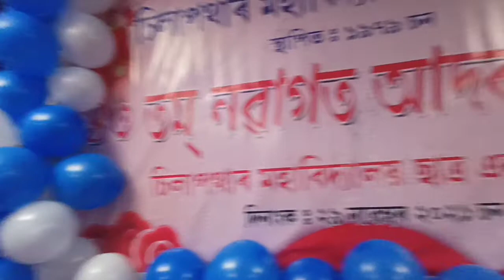Preparing for the freshmen social 2021-22||Silapathar College